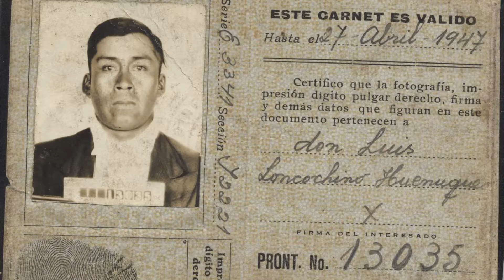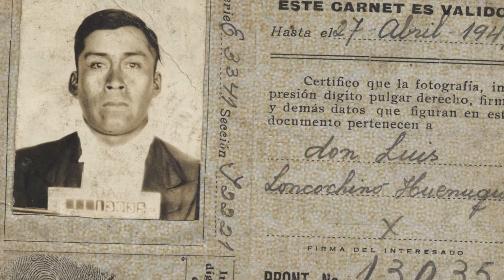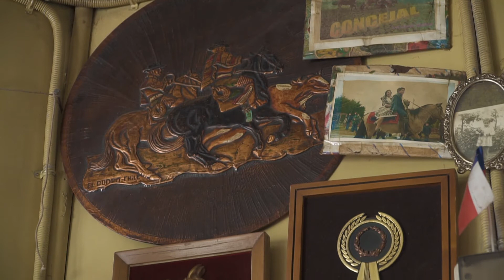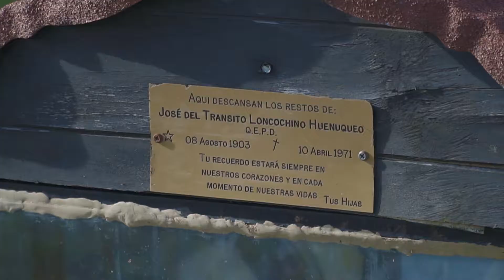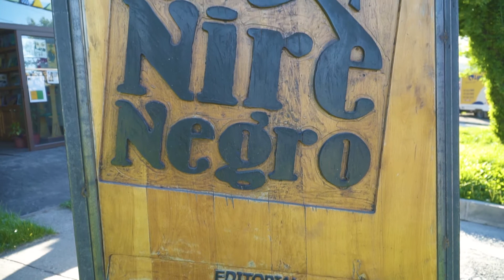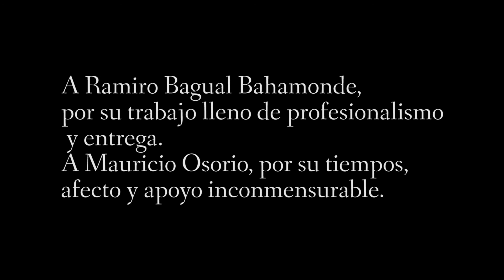Loncochino; Relato de ocupación mapuche en Lago Verde.